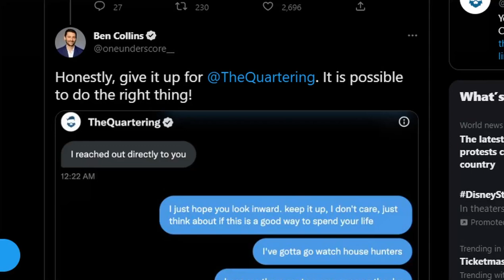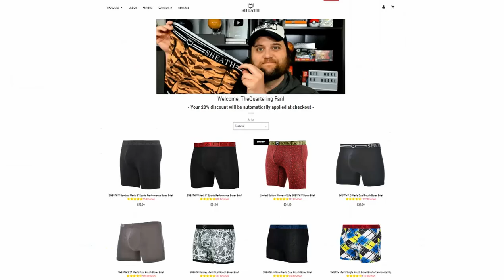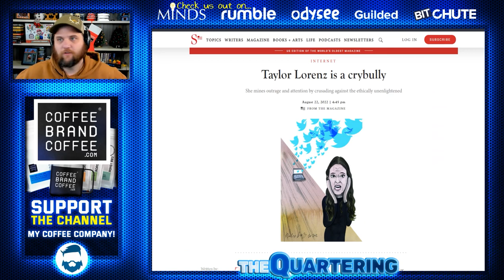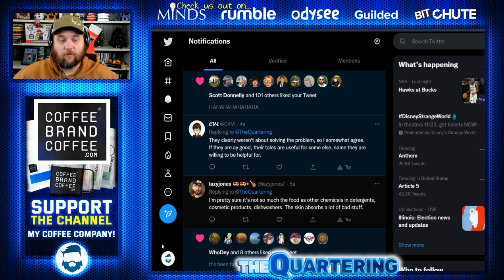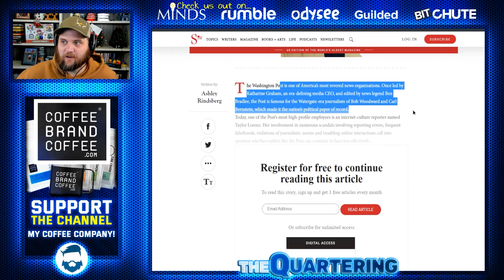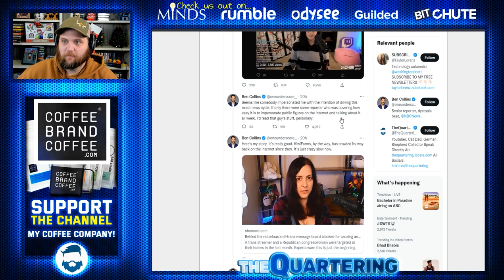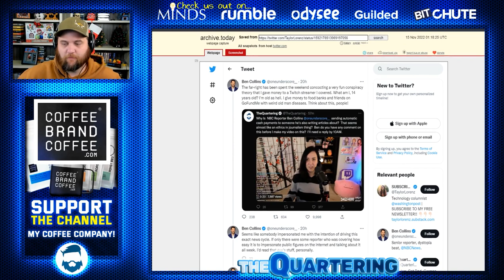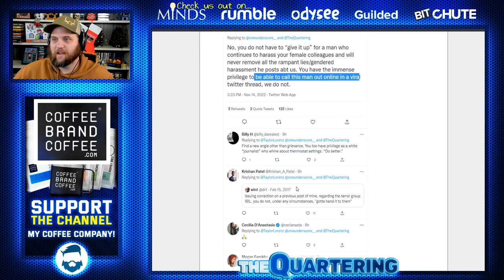Taylor Lorenz Just BLASTED Me! Journalist Spreads VICIOUS Lies About TheQuartering!